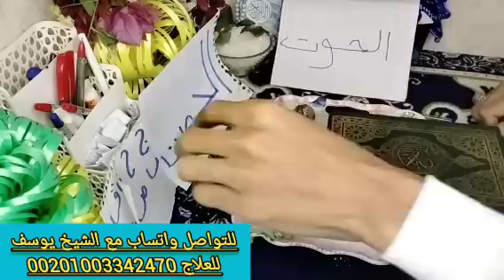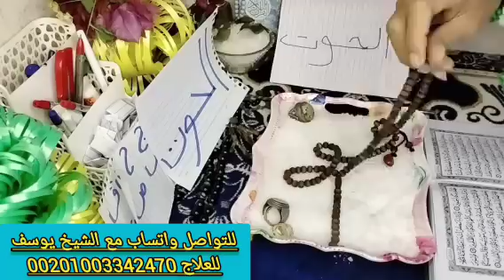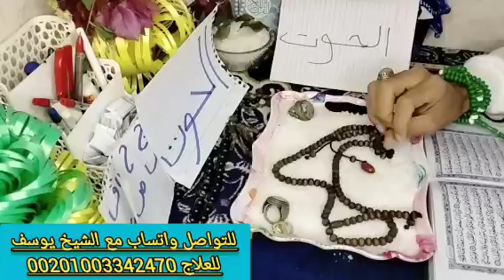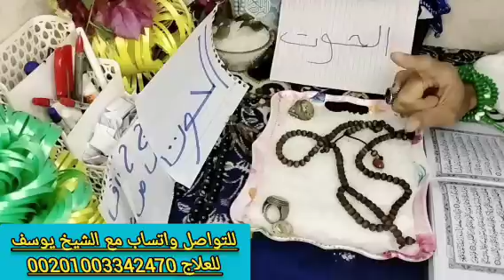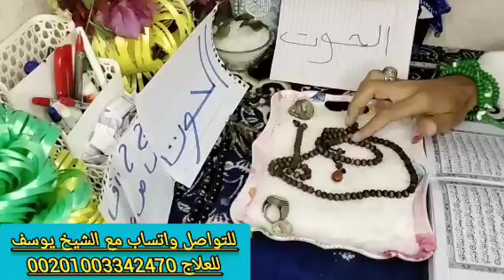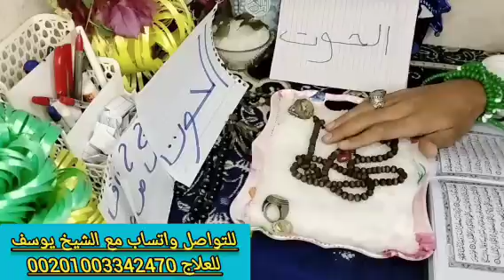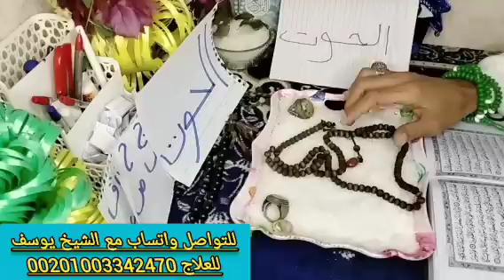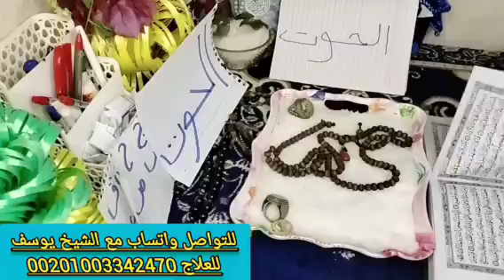برج الحوت 🐬 اقوى استخاره روحانيه خطيرة كشف روحاني كامل جيلك فرحه كبيره ورجوع منفصلين ورزق كبير 💵💸